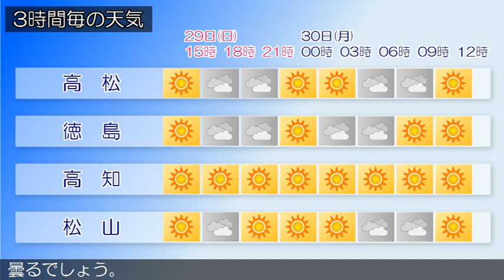2020/11/29 四国地方の天気予報 昼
香川県は、気圧の谷の影響で概ね曇っています。
２９日の香川県は、気圧の谷の影響で概ね曇るでしょう。
２９日の愛媛県は、高気圧に覆われて概ね晴れる見込みですが
、東予では気圧の谷や寒気の影響で夕方まで曇るでしょう。
２９日の徳島県は、気圧の谷や寒気の影響で北部を中心に概ね
曇るでしょう。
高知県は、高気圧に覆われて概ね晴れています。